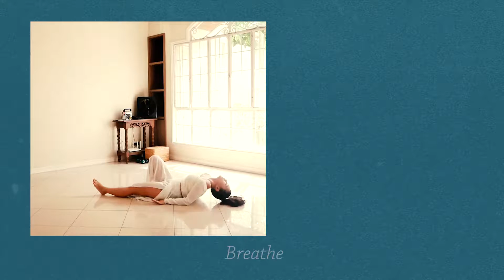Denice Lao - Breathe (Acoustic - Official Video)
Denice Lao - “Breathe”

Lyrics and Melody, Vocals and Guitar by Denice Lao
Photos and Video by Denice Lao
Dance Interpretation by Marco Morial, Cassandra Remigion and Karina Dayrit
Assistant Producer: Dindi Caballero
Mix and Master by Whosoever Recording
Special thanks to Vera Rosales

Tiktok: Available on the app

►Official ‘Breathe' Lyrics

Breathe
The skies are there
But almost bare
No light no air

See
The hidden dream
The shadow 'neath
The stars, they bleed

The light in my dark is not there
The butterflies stopped mid-air
My silent screams take over my dreams
But know that I'll breathe
And know that I'll see you there

The odds they all just blend
The words in my head, they bend
My passions and glitters and storms and jitters